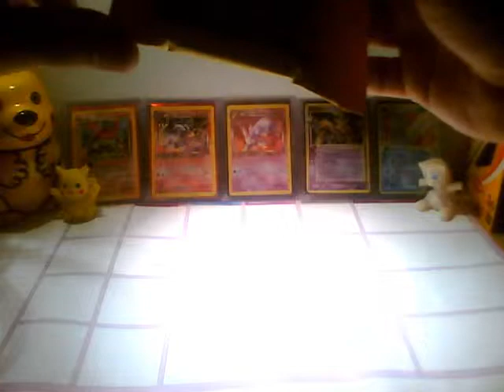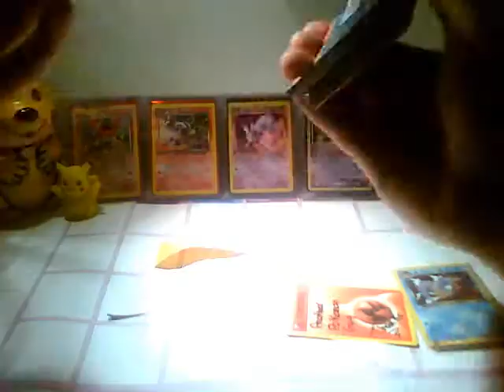TCBM: AnotherPokemonGuy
Awesome Trade! Go check out his channel